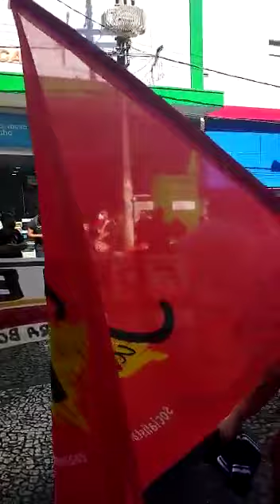24J Protesto em Franca i terror Paulista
Vídeo de Paulo França